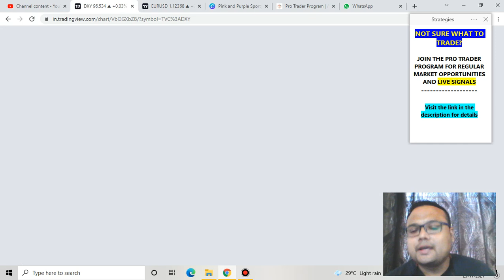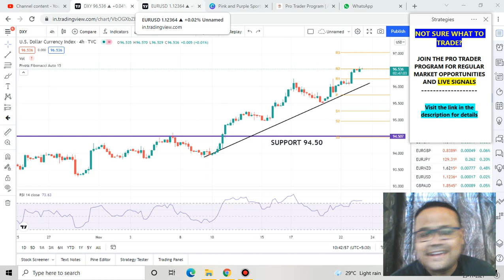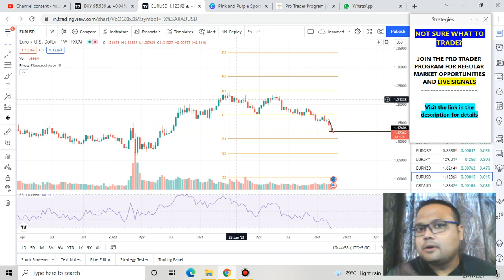EURUSD Strategy today 23-24 NOV | EUR USD Analysis Today 23-24 NOV | EURUSD Forecast Today 23-24 NOV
Don't know what to trade?
Be a part of my Regular Analysis & Live Signal Group by joining the PRO TRADER PROGRAM

Tired of Losing Money on Forex? Sign up for personal 1 on 1 classes with me:

Link to Forex Sentiment Meter + Forex Volatility Calculator + Position Size Calculator + Forex Heatmap

Looking for Strategies? Check The $5 Store. Where everything is priced at $5.

If you have a skillshare account, you can learn Technical Analysis from my 12hrs course and hundreds of other courses available.

EURUSD Strategy today | EUR USD Analysis Today | EURUSD Forecast Today